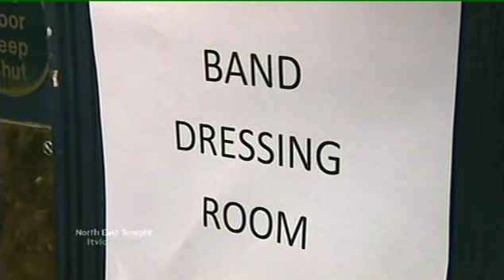Bradley Downes meets Mark Knopfler in Newcastle 2008 KTGC Tour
News report featuring the late Bradley Downes meeting Mark Knopfler in Newcastle on the Kill to Get Crimson tour, May 2008.

RIP Bradley, a true Brave Heart and Local Hero.